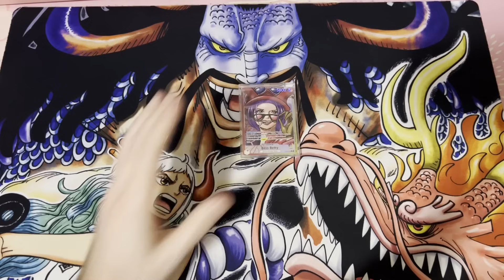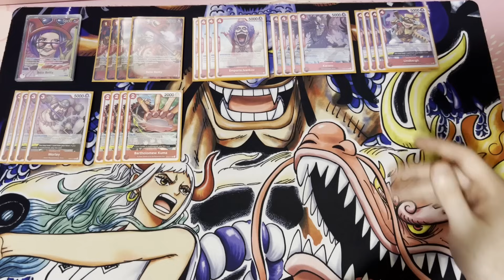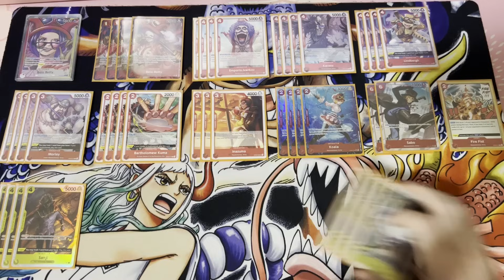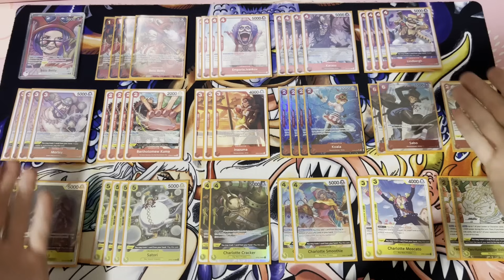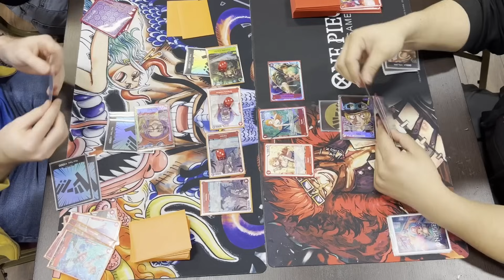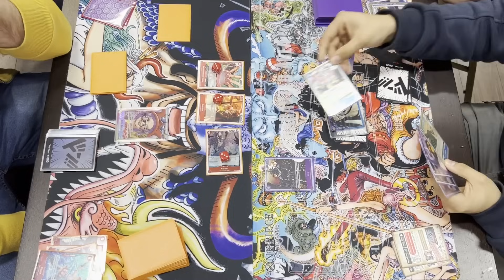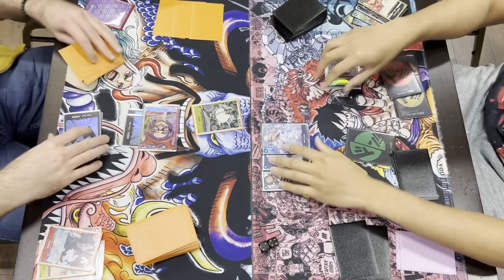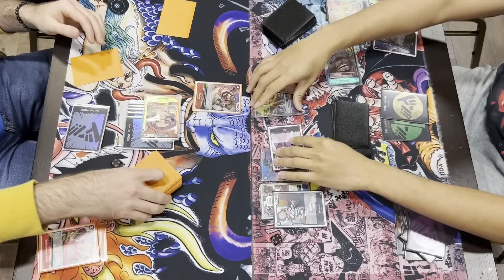I Got to FINALS With R/Y Belo Betty: Decklist & Gameplay w/ Commentary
Let's cover our locals run with Belo Betty! A very strong deck in the current format that's a ton of fun to play!